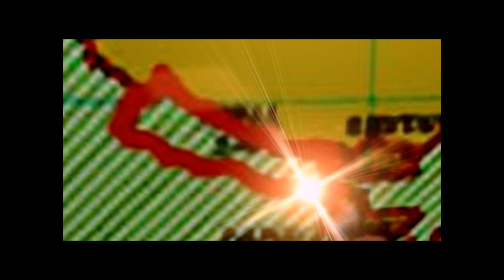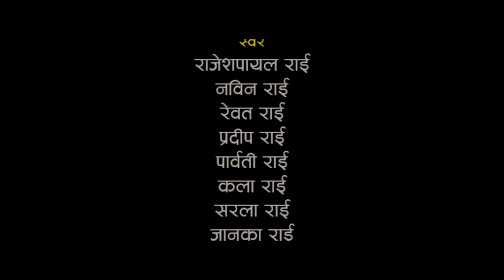Khotang Nepal - Documentary Part - 1, आॅखैमा खोटाङ वृत्तचित्र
आॅखैमा खोटाङ वृत्तचित्र, निर्माण समिती हङकङ !